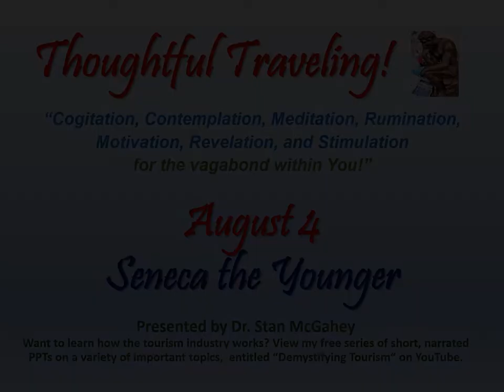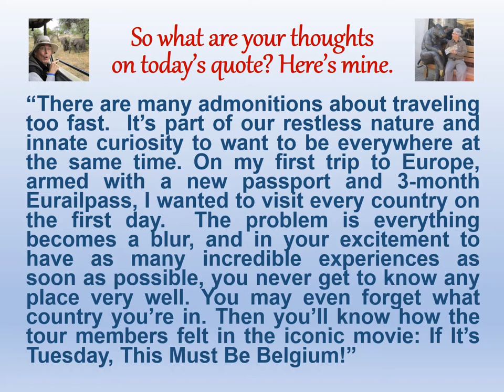"Thoughtful Traveling" ~ August 4 (Seneca the Younger)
Greetings Thoughtful Travelers!  Welcome to today’s thought for August 4th!

It’s by Seneca the Younger, the Roman philosopher and tutor to Emperor Nero.  Seneca lived from 4 BC to 65 AD.

“He who is everywhere is nowhere.”

“There are many admonitions about traveling too fast.  It’s part of our restless nature and innate curiosity to want to be everywhere at the same time. On my first trip to Europe, armed with a new passport and 3-month Eurailpass, I wanted to visit every country on the first day.  The problem is everything becomes a blur, and in your excitement to have as many incredible experiences as soon as possible, you never get to know any place very well. You may even forget what country you’re in. Then you’ll know how the tour members felt in the iconic movie ‘If It’s Tuesday, This Must Be Belgium!”

Now…here’s the list of all the sources quoted in August.  I hope you’ll stop by each day to enjoy all the interesting and insightful things they have to say.  Thanks, and see you tomorrow!